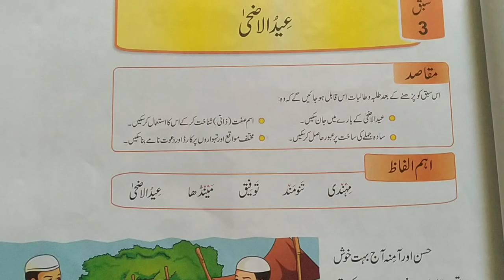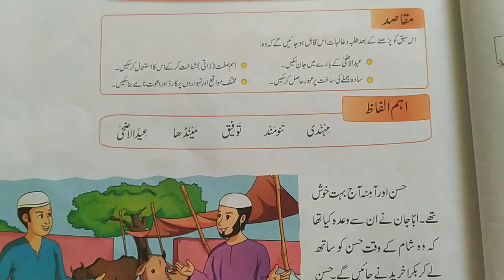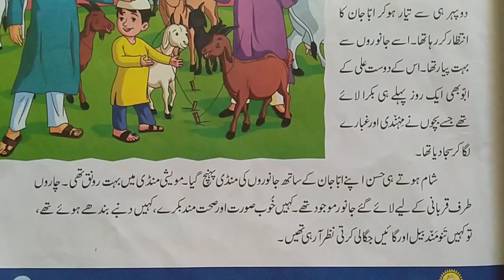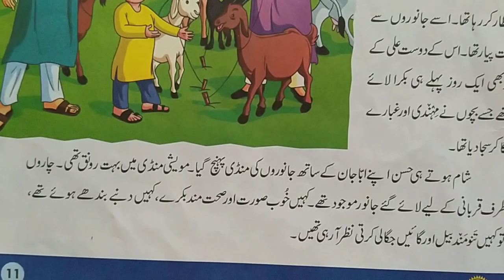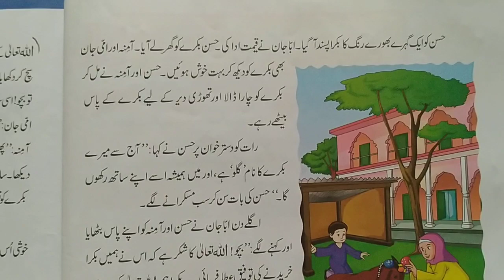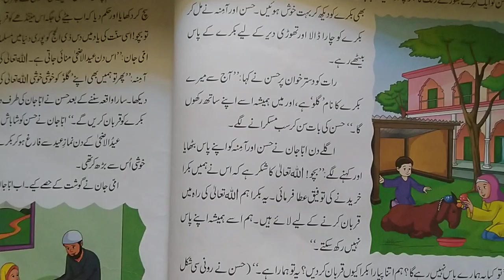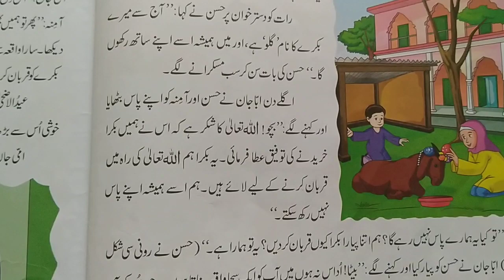Class 4th| Urdu |کلاس_چہارم سبق نمبر۳ عیدالاضحی | Online Classes